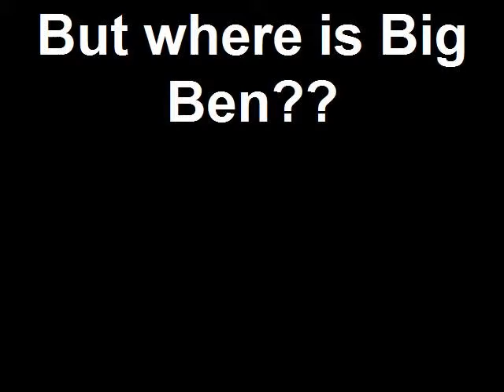TRAVEL : London, finding Big Ben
Follow me as i visit London and look for Big Ben. London is a trully fanstatic city. i encourage you to come and visit sometimes!